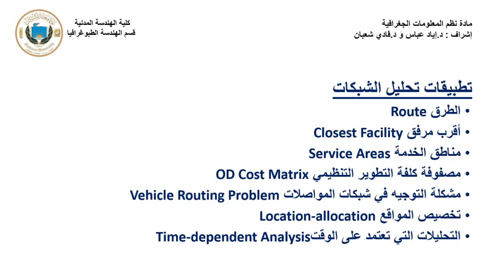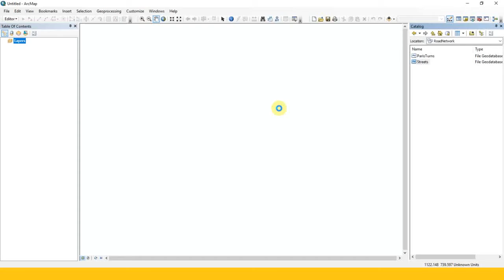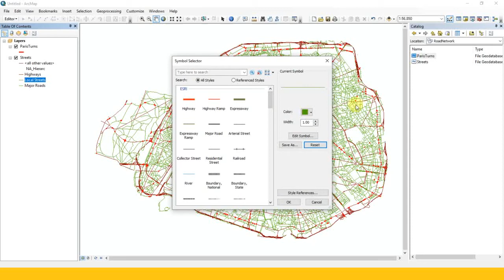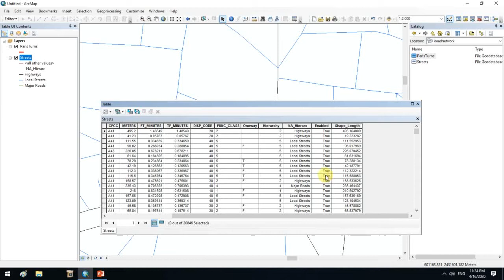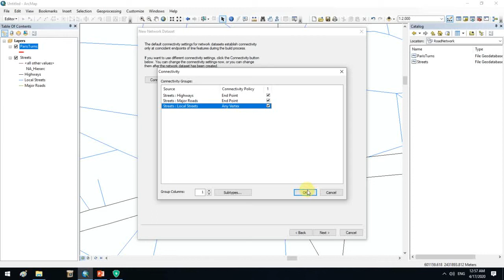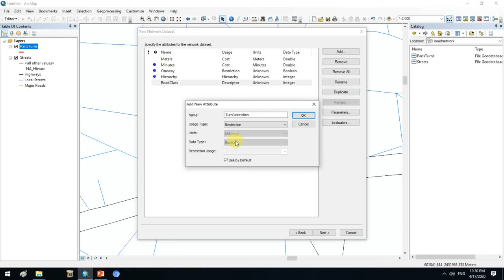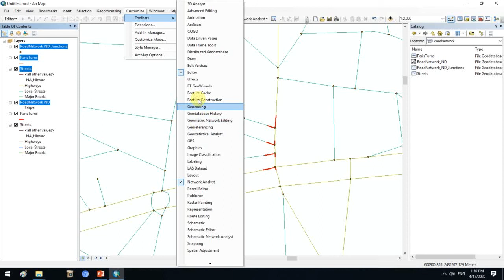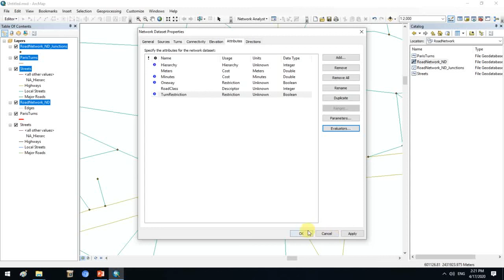محاضرة عملي8 تحليل الشبكات فديو 1من 3 GIS Network Analyst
اعداد م لما معلا

اشراف د.م فادي شعبان & د. م اياد عباس
مادة نظم المعلومات الجغرافية GIS
المحاضرة العملية الثامنة 3 فديوهات
محتويات المحاضرة
خطوات إنشاء
 Network dataset
تحليل إيجاد أفضل مسار بين نقطتين
تحليل إيجاد مناطق الخدمة